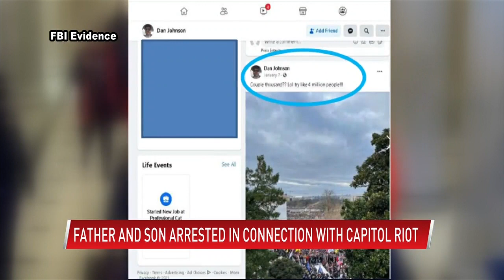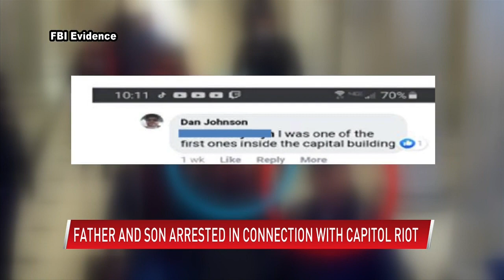Austin man and his father arrested in connection to Capitol riots in January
(ABC 6 News) - An Austin man and his father have been arrested in connection to the riots at the U.S. Capitol in January.

29-year-old Daniel Johnson was arrested Friday morning by the FBI and Austin Police Department on charges relating to criminal acts on Jan. 6. Documents also state Johnson's father, Daryl of Saint Ansgar, Iowa, was present on Jan. 6. Daryl was arrested Friday as well.

Johnson faces several possible charges of entering and remaining in a restricted building, disorderly and disruptive conduct in a restricted building, violent entry and disorderly conduct in a Capitol building and parading, demonstrating or picketing in a Capitol building.

Charging documents uploaded to the Department of Justice Website include screenshots from a video showing Johnson inside the U.S. Capitol.

Documents also show the FBI received tips saying Daniel had posted a video to Snapchat from inside the U.S. Capitol Building. Another tip showed a screenshot of a Facebook comment written by Johnson that said "I was one of the first ones inside the capitol building."

For full details on Daniel Johnson's arrest click here.

In April a Rochester woman was also arrested and charged in connection to the riots at the U.S. Capitol. Johnson is one of five Minnesotans to be arrested.

A Minneapolis man was also taken into custody Friday.